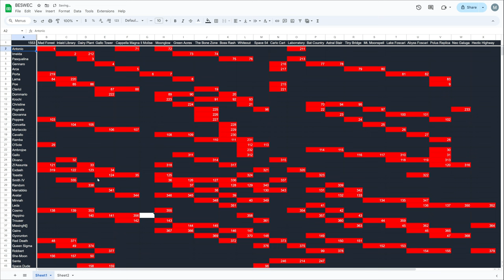Vampire Survivors Na Na Na Na Bat Robbert BESWEC 209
Na Na Na Na Bat Robbert!  Bat Robbert!  Bat Robbert!

Vampire Survivors BESWEC 209

00:00 Bat Robbert Na Na Na's on Gallo's Tower
17:10 Vampire Survivors Astral Stair Gets Climbed by Bat Robbert
30:02 Vampire Survivors Hectic Highway Faces the Robbertcycle
41:30 Tally Check-off.  379 Down, 1553 to Go
41:58 Outro Thumbnail and Thanks